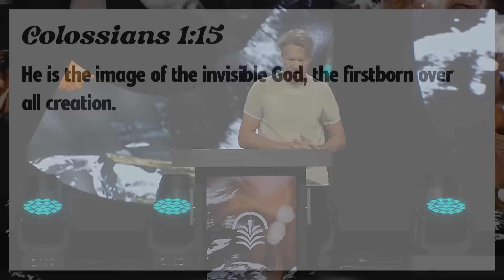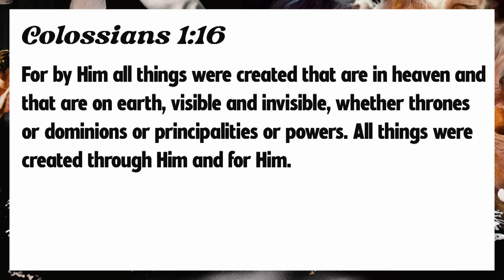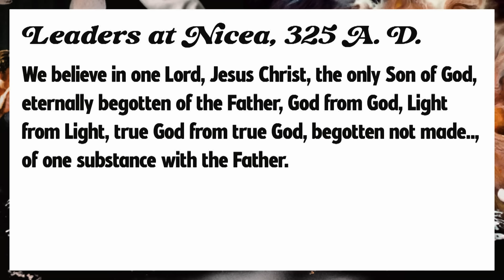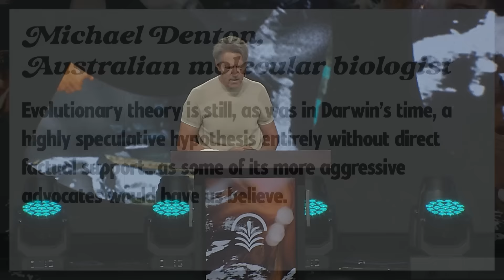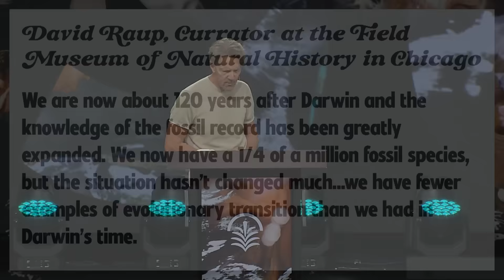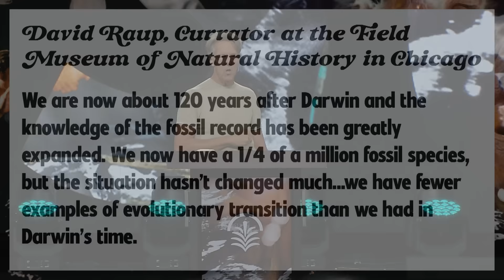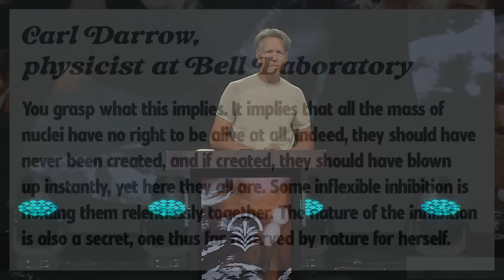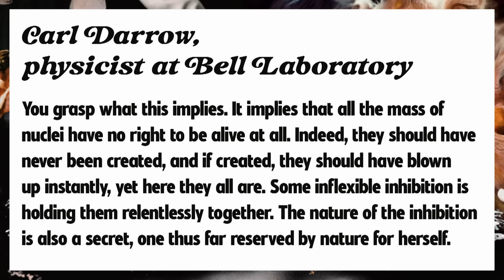Why Jesus Is Supreme - Colossians 1:15-19 - Skip Heitzig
Episode 4 from the series Always Only Jesus with Skip Heitzig. Watch the complete series:

A popular college class in most philosophy departments compares the beliefs of major world religions, including Christianity. Jesus is presented as one among many options to believe in. He is typically explained as a poor Jewish itinerant preacher who resisted the religious system and got into trouble because of it. But the Bible doesn’t present Him that way. Scripture presents Jesus as the supreme One—the unmatched, superlative, preeminent progenitor of everything in existence.

This teaching is from the series Always Only Jesus with Skip Heitzig from Calvary Church.